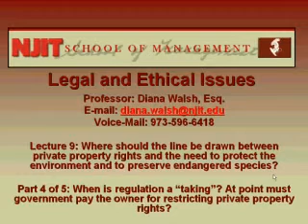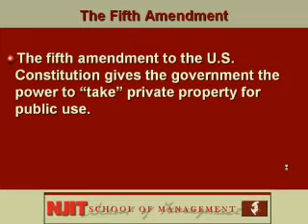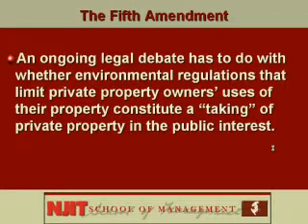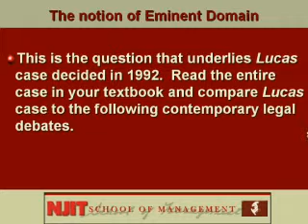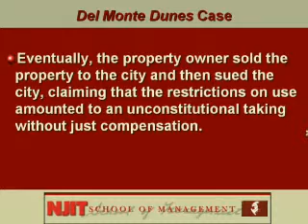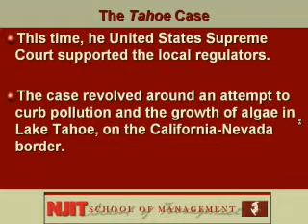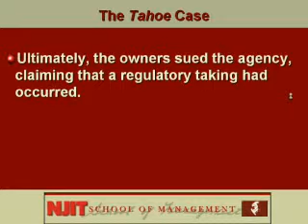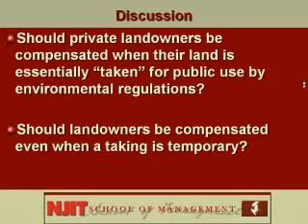NJIT mgmt691 lecture9 private rights and the need to protect the environment part4